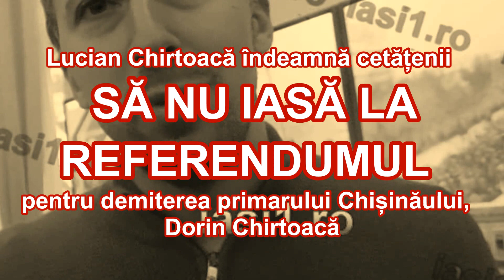Lucian Chirtoaca indeamna cetatenii SA NU IASA LA REFERENDUMUL PENTRU DEMITEREA PRIMARULUI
Lucian Chirtoaca indeamna cetatenii SA NU IASA LA REFERENDUMUL PENTRU DEMITEREA PRIMARULUI Chisinaului , Dorin Chirtoaca